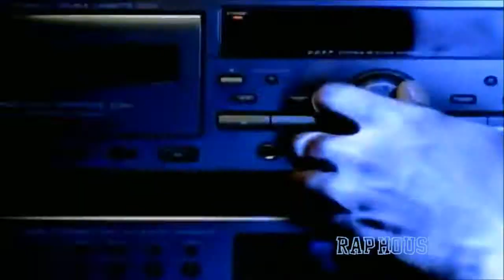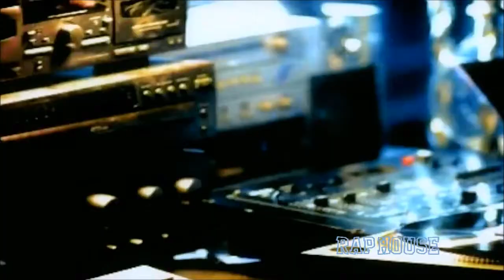Bone Thugs-N-Harmony - East 1999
gbot Rap